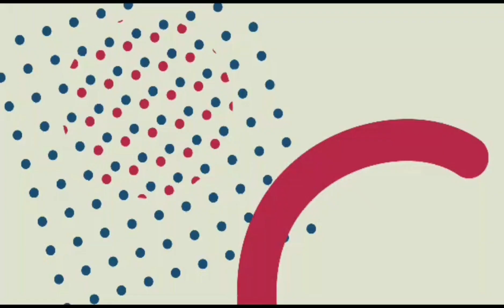curhat ke teman-teman [toca boca] [toca boca world] [miga world]